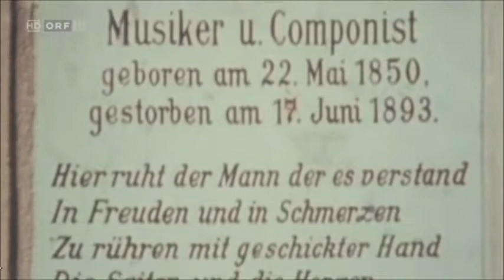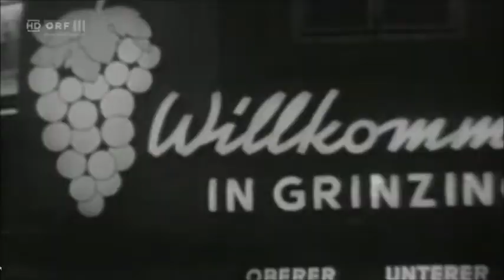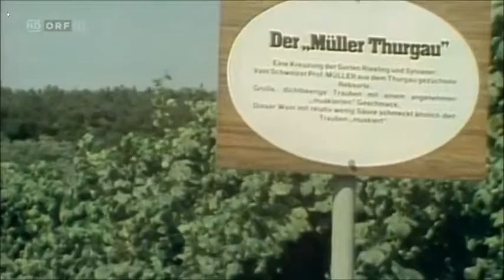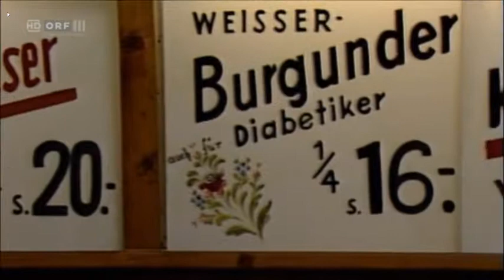Österreichische Wahrzeichen Geschichten vom Heurigen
Österreichische Wahrzeichen | ORF III Reihe  | 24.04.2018 | 42:56 Min |
Die ORF III Erfolgsreihe zeigt diesmal den Heurigen und versteht, Klischee von Wirklichkeit zu trennen. Eine amüsante Zeitreise aber auch ein Ausflug in die Weinlandschaft Österreich, die zum Nachdenken und zum Wiederentdecken des Heurigen verführt.